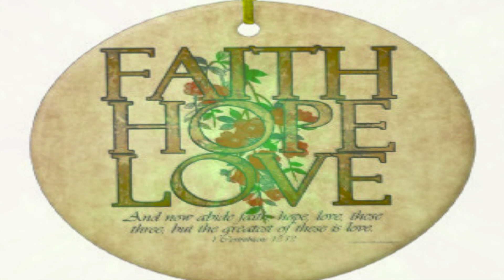Fr Francis Pallikkunnath Director, Jubilee Mission Medical College